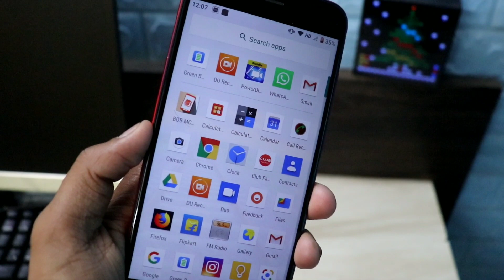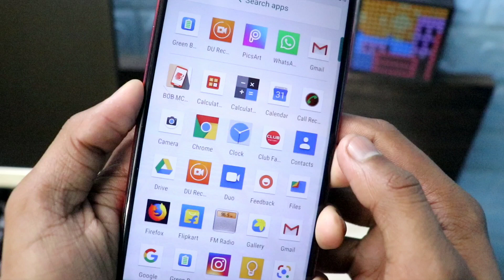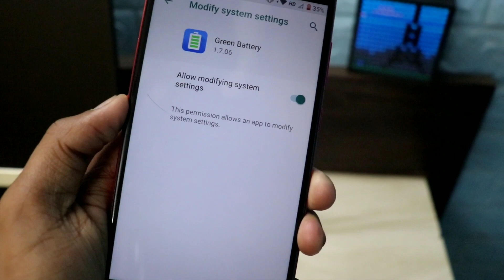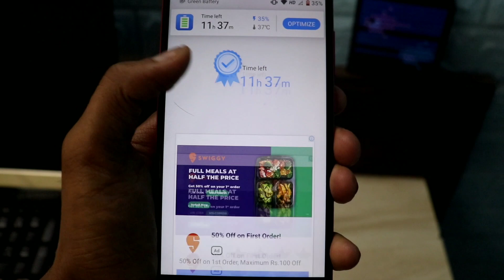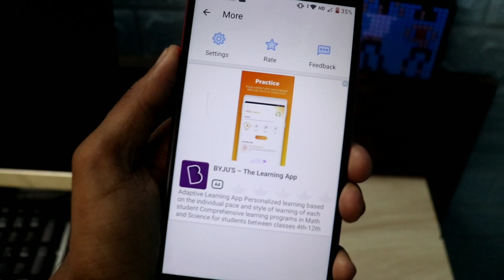power Full Phone Battery Trick. थक जाओगे लेकिन बैटरी ख़त्म नहीं होगी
Hiii Friend .!

Aj ke Es video me mai apko ek Aise kamal ke App ke bare me bataunga jis app ko use karne ke baad aple phone ki battery jaldi khatam nahi hogi .

Agar Ap Bhi Chahte Ho To Ki apki phone ki battery jaldi se khatam na Ho to pura video last tak dekhna.